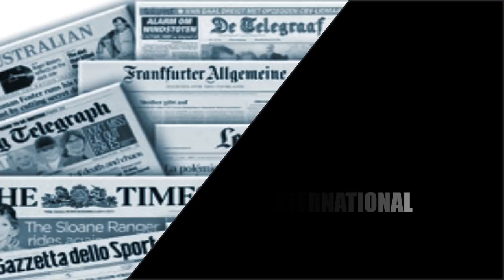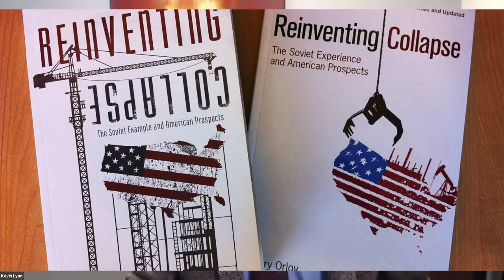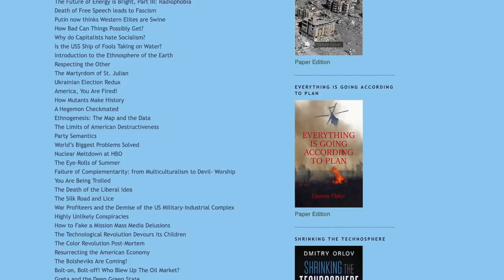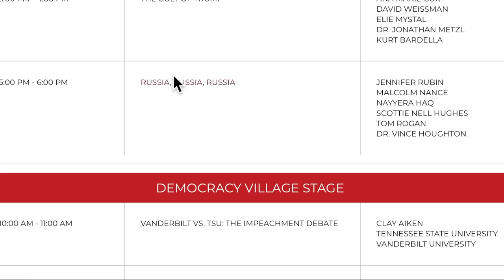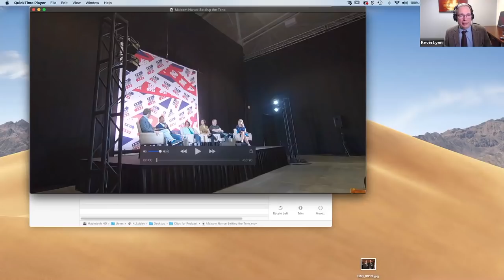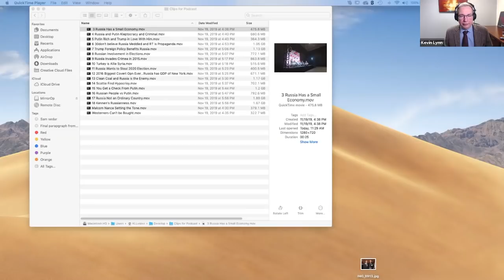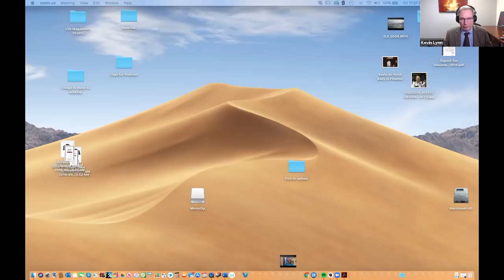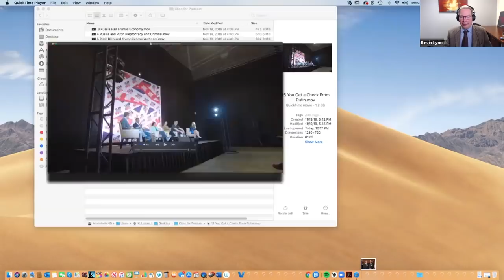Dmitry Orlov Responds to Russia, Russia, Russia Panel at Politicon 2019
At Politicon 2019, the unconventional gathering of politicos and pundits, in Nashville, Tennessee, a panel entitled Russia, Russia, Russia included MSNBC contributor Malcom Nance, neocon journalist Jennifer Rubin, political journalist Tom Rogan, director of the Spy Museum Vince Houghton, RT talk show host Scottie Nell Hughes and journalist Nyyera Haq.

With four of the five panelists spewing the myth of Russian meddling in the 2016 election and that Russian President Vladimir Putin is the devil incarnate, the views expressed on the panel were lopsided. Author and blogger Dmitry Orlov joined CFPUP to help us make sense of what was said. In this podcast we review 14 clips from the panel and Dmitry gives his opinions on the accuracy of the statements made and what was behind them.

In this podcast we reviewed 14 clips from the panel and Dmitry gave his opinion on the accuracy of the statements made and their reasoning.

06:29:04    Clip 1 Malcom Nance Sets The Tone
07:20:02    Clip 2 Does Russia Have a Small Economy?
11:26:24    Clip 3 Is Russia A Kleptocracy?
16:53:24    Clip 4 Are Putin & Trump In Love?
23:14:01    Clip 5 Why Don't Americans Buy The Myth of 2016?
28:19:20    Clip 6 Why Won't The Russians Do What We Want Them to?
36:39:08    Clip 7 Will Russia Steal the 2020 Elections?
40:28:02    Clip 8 Was 2016 The Biggest Covert Operation Ever?
44:07:06    Clip 9 Is Russia America's Enemy?
53:56:13    Clip 10 Does That Sound A Bit Hypocritical?
57:52:22    Clip 11 Is RT a Russian Propaganda Network?
01:03:07:21    Clip 12 How Do The Russian People View Putin?
01:09:01:03    Clip 13 Is Russia Abnormal?
01:17:40:05    Clip 14 What's All About, Russia?

If you enjoyed this video, please be sure to give us a thumbs up or a thumbs down if you didn't.